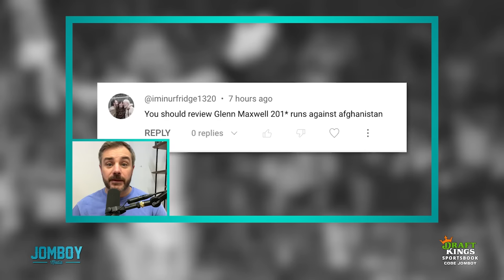Glenn Maxwell delivers greatest batting performance ever with no legs, a breakdown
Jomboy Media
Midtown Station

21+ (18+ KY/NH/WY). Physically present in AZ/CO/CT/IL/IN/IA/KS/KY/LA(select parishes)/MA/MD/MI/NJ/NY/OH/PA/TN/VA/WV/WY only. Void in ONT/OR/NH. Eligibility restrictions apply. On behalf of Boot Hill Casino &amp; Resort (KS). Licensee partner Golden Nugget Lake Charles (LA). Bet $5 Get $200: Valid 1 per new customer. Min. $5 deposit. Min. $5 bet. $200 issued in bonus bets. No Sweat: Opt in req. 1 No Sweat token issued per day. SGP/SGPx bets only. 3+ legs req. Max. wagering limits apply. Must use funds from cash balance. Must select token BEFORE placing bet. Bet must lose after applying Token. Paid as one Bonus Bet based on amount of losing bet. Tokens expire at start of the last game each day when offered. No Sweat cannot be used to redeem Bet $5 Get $200 offer. Rewarded bonus bets expire 7 days (168 hours) after being awarded. Bonus bets must be wagered 1x and stake is not included in winnings. Ends 11/13/23 at 11:59 PM ET.